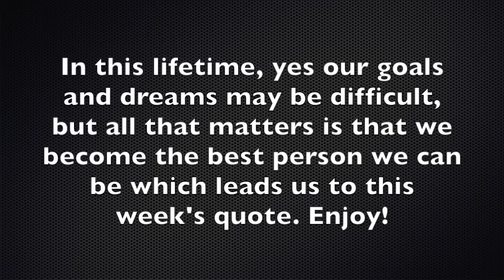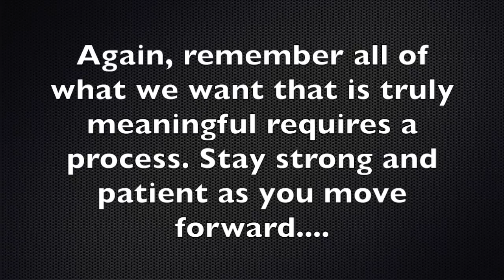Be The Best You | Motivational Video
Become the best you can be. You have goals, dreams, and milestones to complete and don't get discourage of the process that awaits for you. You may have to endure a lot of challenges along the way towards what you want, but as you grow and see how your progress is falling into place, you will see how you're growing to become the best you can be. Simply put, be the best you as you will make it and you will overcome!